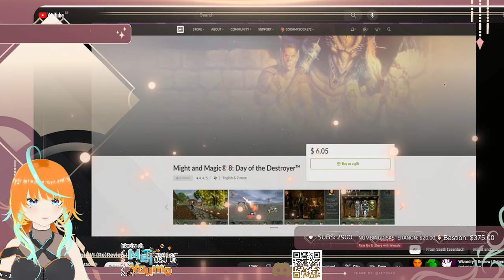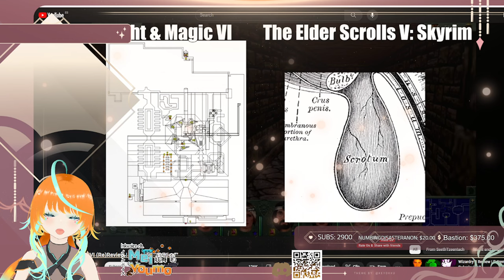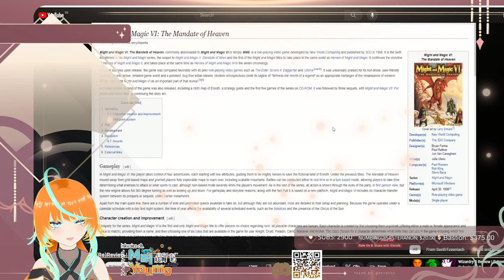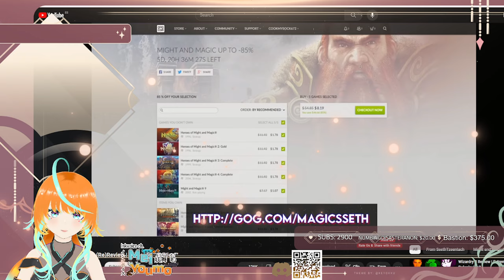【Reaction】"Might and Magic VI (Re)Review | Dementia™ Edition™" by SsethTzeentach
I'm an amateur, indie 朱雀の巫女 /  Vermilion Bird “Sukazu” Vtuber.

[Social Media] 🔥🐦

[Credits] 🔥🐦

From:  SsethTzeentach